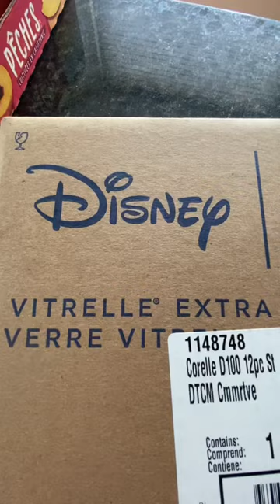Corelle Disney 100 Anniversary Dishes Make it a Zip-a-Dee-Do-Dah Day!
The new Disney 100 year anniversary dishes from Corelle are a little nostalgic and a little magical! Who doesn’t love some Disney mail to bring some happy to your day?